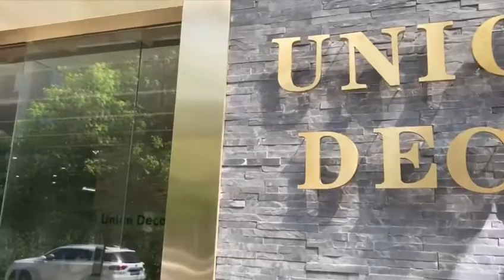Jiangxi Black slate panel 18x35cm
Black slate ledge stone retains the natural breath of stone, this natural slip resistant tiles with cleft texture and a tactile rough surface can be installed exterior wall and fireplace, adding more aesthetic feelings of home design.